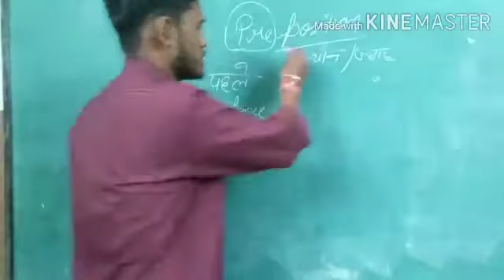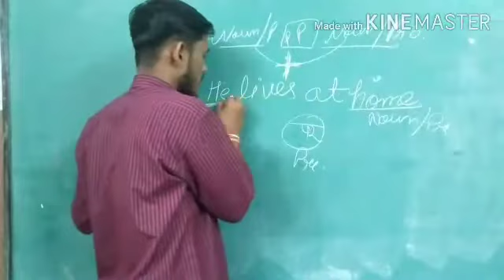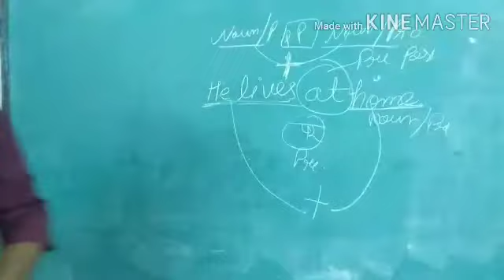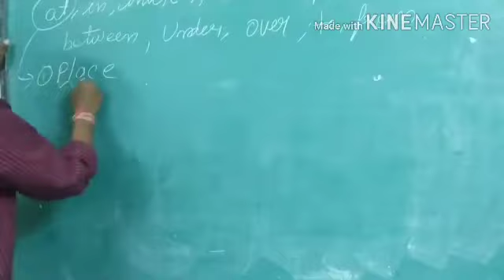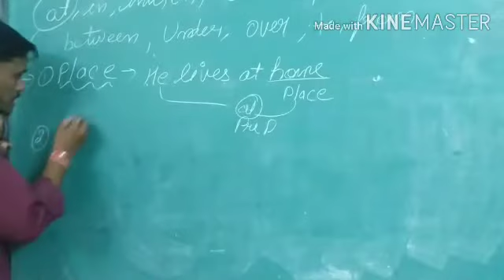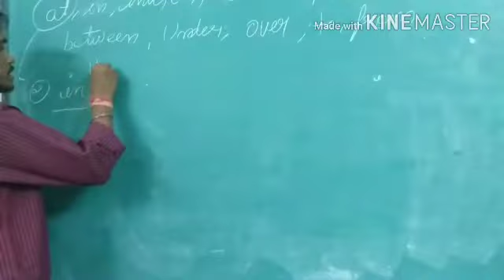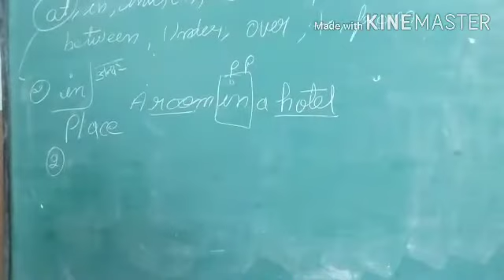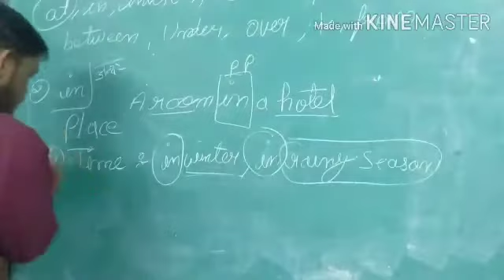Topic-- Preposition, Dps Dev Public school